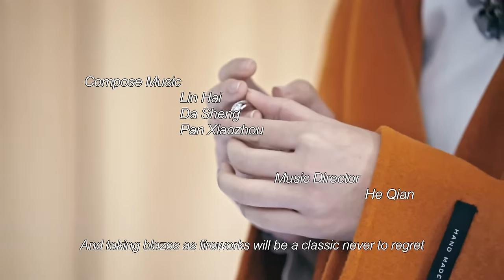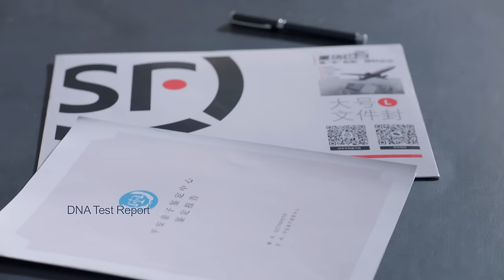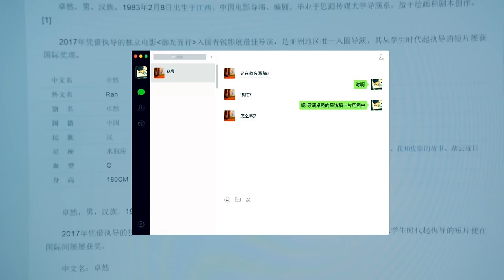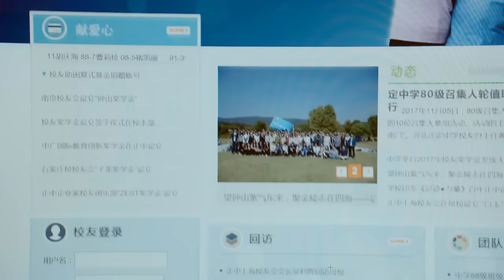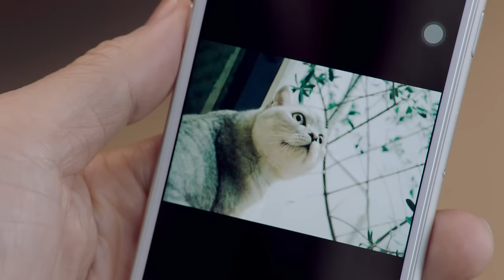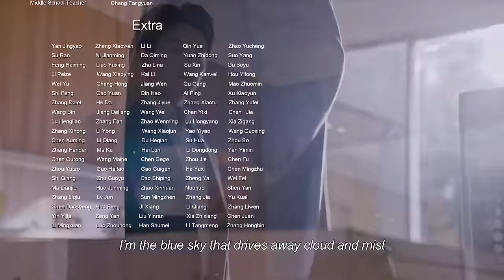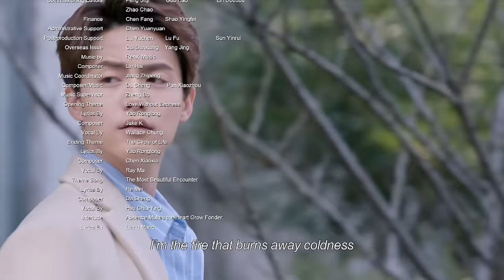【ENG DUBBED】[All Out of Love] EP26 (Starring: Wallace Chung | Ray Ma | Yi Sun)凉生我们可不可以不忧伤